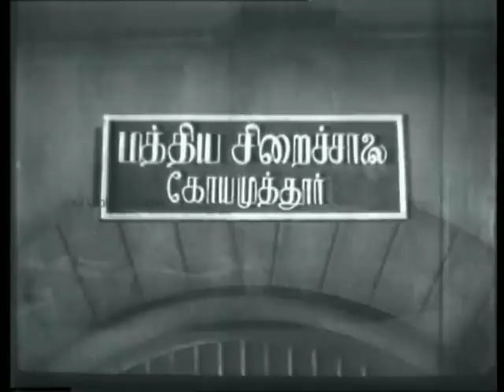Kappalottiya Thamizhan Full Movie Part 11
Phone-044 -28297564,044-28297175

Kappalottiya Thamizhan (English: The Tamilian who launched a Ship) is a 1961 Tamil patriotic film directed by B. R. Panthulu. Starring Sivaji Ganesan and Gemini
Ganesan in the lead roles, the film is based on the life of Va Vu Chidambaram Pillai, who founded the Swadeshi Stream Navigation Company to break the monopoly of the
British over maritime trade out of India. Upon release, the film received critical acclaim and was adjudged the Best Tamil Film at the 9th National Film Awards,
however it failed at the box office.